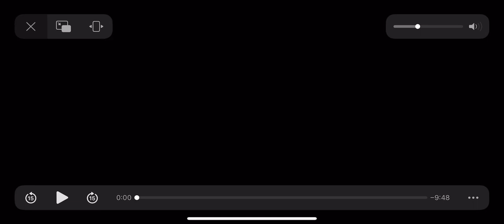Daulton Hatley Southeastern Oklahoma State University Senior season 2022 3,492 yards 30 touchdowns